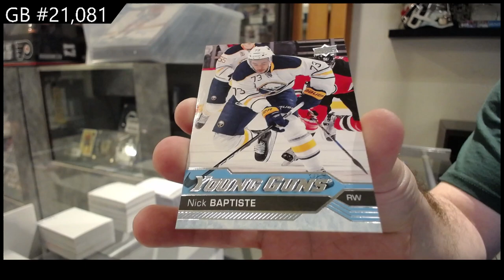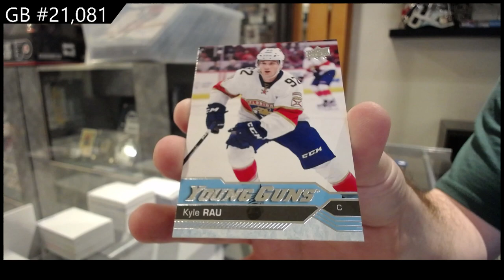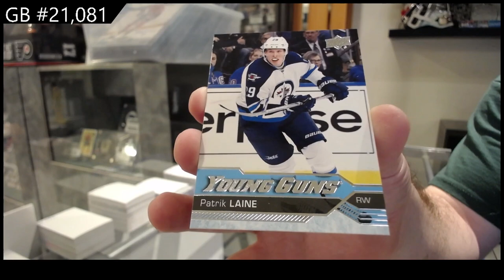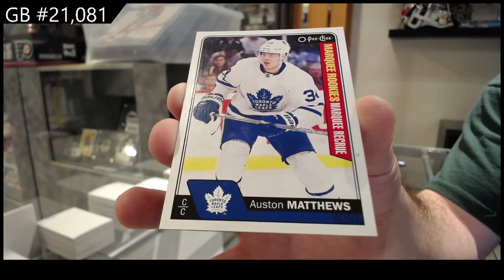2016-17 Upper Deck Series 2 Retail Hockey Box Break - CNC GB #21,081